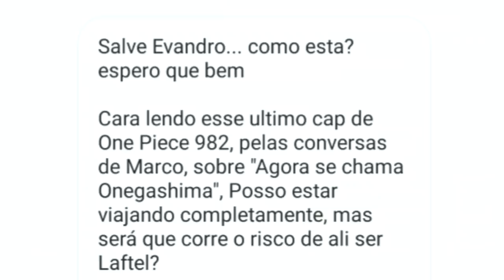A YAMI YAMI MUDOU DE NOME?BARBA NEGRA E A ZOAN MITICA OPOSTA A NIKA-A RECOMPENSA DE LUFFY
MANDEM SUAS PERGUNTAS ILLUMINATI NOS LINKS ABAIXO